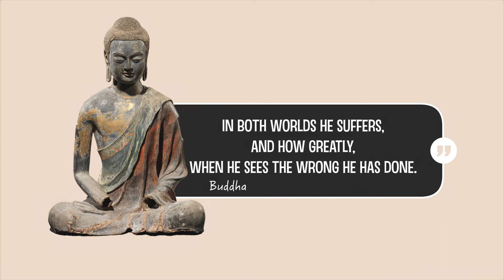How to ACTUALLY Break Your Bad Habits.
In this video, we are going to explore how unconscious habits make us suffer and the way to break them. Whatever your bad habits are, you'll be able to use these strategies to quit them.

Dhammapada Sutra-
Whoever follows the impure thoughts
suffers in this world and the next.
In both worlds he suffers
and how greatly,
when he sees the wrong he has done.